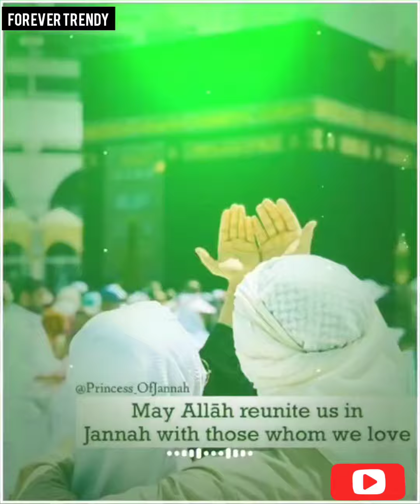Trendy Muslim Couple In Madina 😍 WhatsApp status ❣️ Best Muslim WhatsApp status ❣️